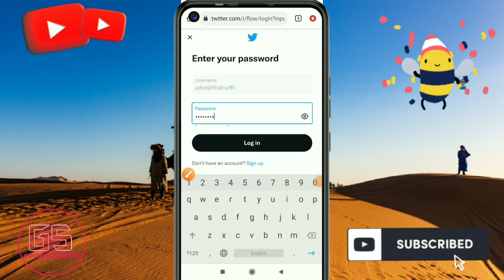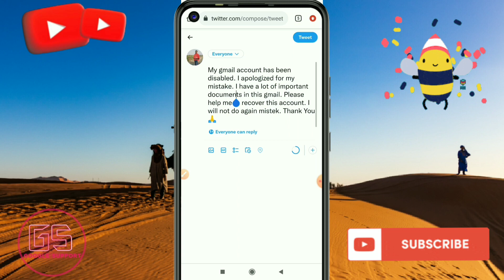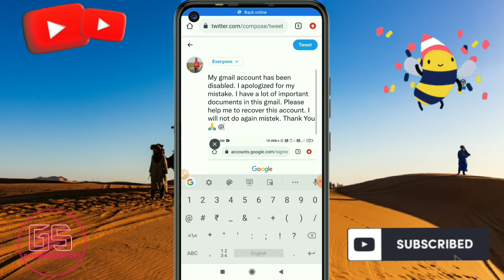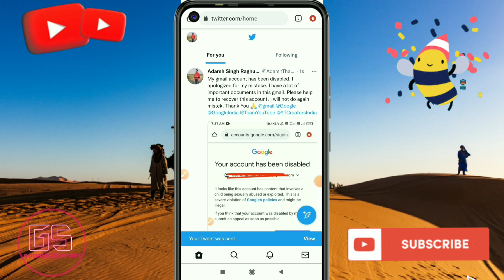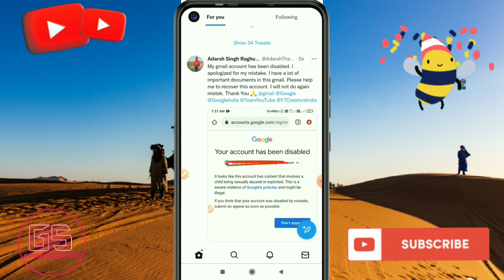Twitter se gmail account recovery | Google account recovery 2023 | Disabled gmail account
How to recover disabled google account | Disabled gmail account recovery 2023

Video Tittles-:

Gmail account recovery 2023 | How to recover disabled gmail account 2023

How to recover disabled gmail account 2023 | Google Account Disabled How to enable

How to recover disabled google & gmail account | Disabled gmail account recovery kaise kare

How to recover disabled gmail account | Gmail account disabled

About the video-: Guys aaj ki video me mai bataya hu ki disable Gmail account ki recovery kaise kiya jaye aur kaun se reasons hai jisase humara account disabled ho jata hai.

Your Queries -:
how to recover disabled gmail account 2023,
how to recover disabled google account 2023,
gmail account disabled,
how to recover disabled gmail account,
gmail account disabled how to enable,
gmail account disabled due to age,
how to recover gmail account,
how to recover my disabled google account,
how to open disabled gmail account,
how to enable a disabled gmail account,
how to recover disabled gmail + google account 2023,
google account disabled,
your account has been disabled,
gmail disabled account recovery hindi,
how to delete gmail account,
disable Gmail account ko recover kaise kare,
2 minutes me disable account recover kare,
how to recover disable Gmail account,
how to recover disable account,
google account disabled how to enable,
your google account has been disabled,
disable Gmail account recovery,
gmail disabled account recovery,
gmail recovery,
how to recover disabled google account,
gmail disable how to enable,
google disabled account recovery,
how to activate gmail account,
disable gmail account recovery kaise kare,
disable google account recovery kaise kare,
disable gmail account ko kaise activate kare,
gmail account disable ho gaya hai to sahi kaise kare,
how to recover gmail account in 2023,
gmail account recover karne ka sahi tarika,
Disabled google account ko enable kaise kare,
Disabled gmail account ko enable kaise kare,
google account disabled,
Twitter se gmail account recovery,